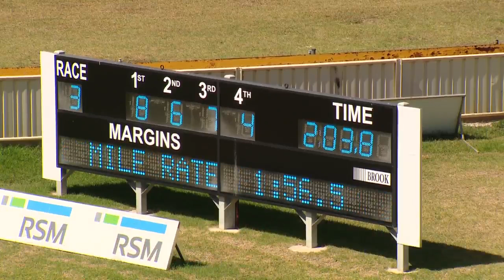GOULBURN - 06/03/2016 - Race 3 - HARNESS BREEDERS NSW PRINCESS SERIES THREE YEAR OLD FILLI&hellip;